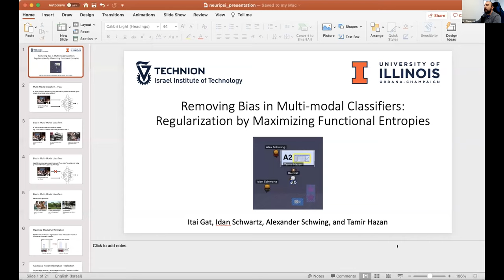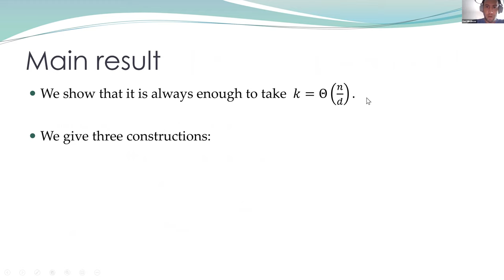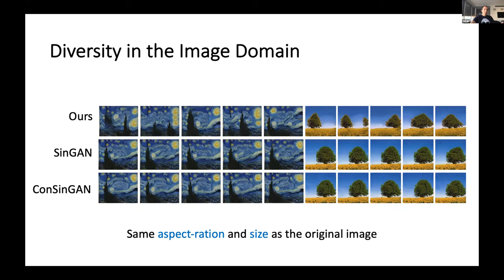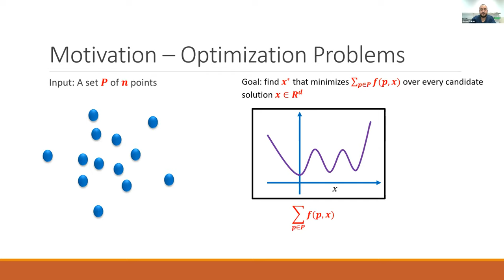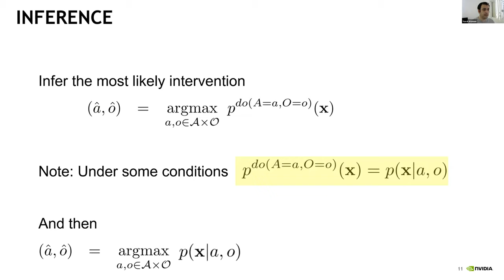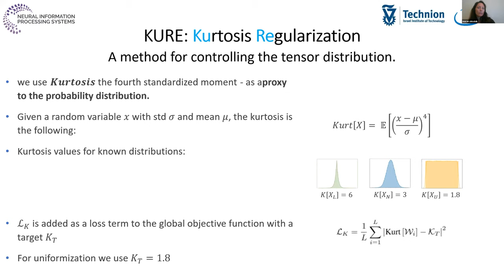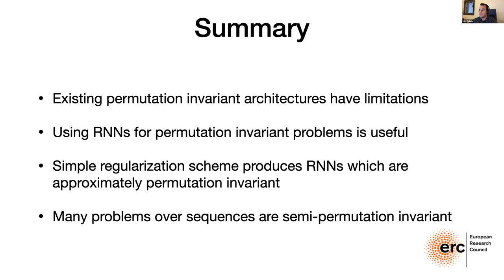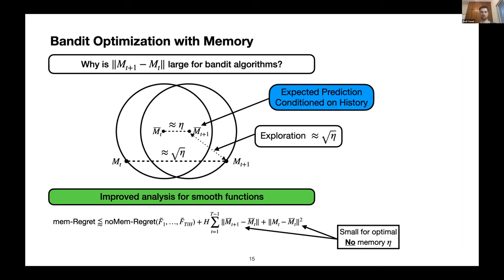NeurlPSi #1 2020 {Hebrew}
This is a local, independent, Israeli version of the NeurlPS which gathers all the Israeli speakers who got accepted to NeurlPS.
Here you can watch the first event out of two we had.

00:00 intro

 03:01 Itai Gat, PhD student, Technion, Removing Bias in Multi-modal Classifiers: Regularization by Maximizing Functional Entropies, other members: Idan Schwartz, Alexander Schwing, Tamir Hazan.

11:57​ Dan Mikulincer, PhD student, Weizmann Institute, Network size and weights size for memorization with two-layers neural networks, other members: Sébastien Bubeck, Ronen Eldan, Yin Tat Lee.

15:57 Dan Mikulincer, PhD student, Weizmann Institute, Network size and weights size for memorization with two-layers neural networks, other members: Sébastien Bubeck, Ronen Eldan, Yin Tat Lee.

25:16 Shir Gur, PhD student, Tel Aviv University, Hierarchical Patch VAE-GAN: Generating Diverse Videos from a Single Sample, other members: Sagie Benaim, Lior Wolf.

36:39 Michal Moshkovitz, postdoc, UCSD, Towards a combinatorial characterization of bounded memory learning, other members: Alon Gonen, Shachar Lovett.

47:51 Murad Tukan, PhD student, University of Haifa, Coresets for Near-Convex Functions, other members: Alaa Maalouf, Dan Feldman.

55:38 Yuval Atzmon, Research-scientist, NVIDIA , A causal view of compositional zero-shot recognition, other members: Felix Kreuk, Uri Shalit, Gal Chechik.

01:08:01 Moran Shkolnik, MSc student, Technion, Robust Quantization: One Model to Rule Them All, other members: Brian Chmiel, Ron Banner, Gil Shomron, Yury Nahshan, Alex Bronstein, Uri Weiser.

01:20:59 Edo Cohen-Karlik, PhD student, Tel Aviv University, Regularizing Towards Permutation Invariance in Recurrent Models, other members: Avichai Ben David, Amir Globerson.

01:33:41 Asaf Cassel, PhD student, Tel Aviv University, Bandit Linear Control, other members: Tomer Koren.